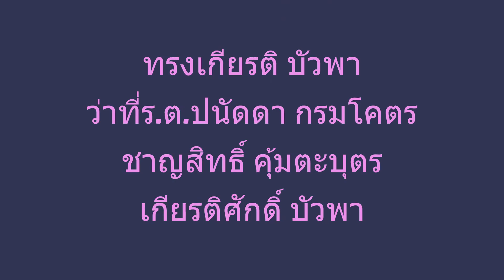เปิดโครงการสัมนาทิศทางการจัดการศึกษาขององค์การบริหารส่วนจังหวัดขอนแก่น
วันที่ 7 สิงหาคม 2565 เวลา 10.30 น. ดร.พงษ์ศักดิ์ ตั้งวานิชกพงษ์ นายกองค์การบริหารส่วนจังหวัดขอนแก่น เป็นประธานในพิธีเปิดโครงการสัมนาทิศทางการจัดการศึกษาขององค์การบริหารส่วนจังหวัดขอนแก่น ประจำปีงบประมาณ 2565 พร้อมมอบนโยบายและบรรยาย เพื่อเป็นแนวทางในการพัฒนาการทำงานของข้าราชการครู และบุคลาการทางการศึกษาให้มีศักยภาพ คุณธรรม จริยธรรม จรรยาบรรณวิชาชีพ และยึดมั่นในวัฒนธรรมอันดีขององค์กร โดยมี นายนำศิลป์ วิเศษ ผู้อำนวยการสำนักการศึกษา ศาสนาและวัฒนธรรม กล่าวรายงาน ในโอกาสนี้มี นายธาดา พรหมสาขา ณ สกลนคร รองนายกองค์การบริหารส่วนจังหวัด ,ว่าที่ร้อยเอก พงเจตน์ พรกุณา ปลัดองค์การบริหารส่วนจังหวัดขอนแก่น , นายวุฒิพร ศรีมังกรแก้ว ส.อบจ.ขอนแก่น อ.เมือง เขต 2 , นางปรียานุช ศรีภักดี ส.อบจ.ขอนแก่น เขต อ.บ้านฝาง, นายจรูญ อ่วยนอก ส.อบจ.ขอนแก่น เขต อ.ซำสูง, พร้อมคณะผู้บริหาร ข้าราชการครู พนักงานในสังกัดอบจ.ขอนแก่น ร่วมเป็นเกียรติในพิธี ณ โรงแรมพูลแมน ราชา ออคิด ขอนแก่น